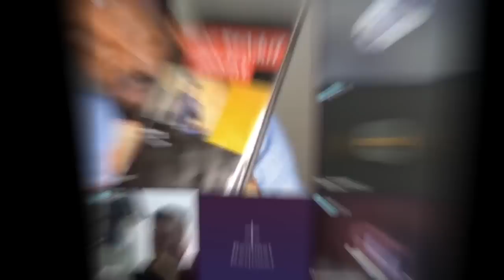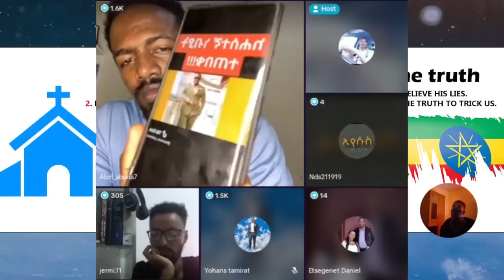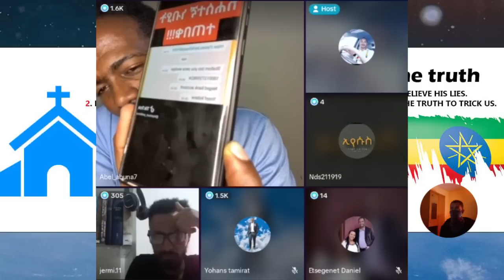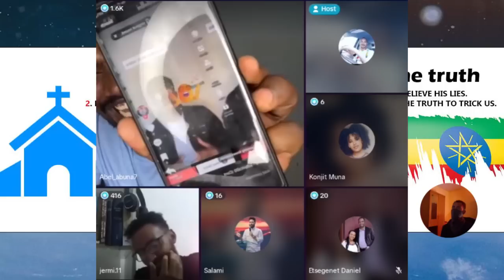😂የእዩ ጩፋ ደጋፊዋ ለአቡና ዘፈን በቪዲዮ ሰራችለት | abel abuna | beky | faithline | eyu chufa | dagi tilahun | ነብይ ጆሲ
mezmur protestant
 chiristian ethiopia
ክርስቲያን ኢትዮጵያ
 marcil tv
 Ethiopian Prophet's
Yonatan Aklilu
 presence tv
cj tv
 ኢትዮጵያ
gospel songs
 fana tv
kana tv
 kefa mideksa
 ashu winner
 vot media
 Eyu Chufa
 Ethiopia
movie
አማርኛ ፊልም
ዮናታን አክሊሉ
zehabesha
መልካም ወጣት
chiristian funny
Ebenezer Tadesse
Teddy Tadesse
Dawit Getachew
EBC
Fana Television
Zehabesha Official
Balageru Tv
Hope Music Ethiopia
Sodere TV
HONEST PICTURES
 Teddy Tadesse
Meskerem Getu
EBC
Fana Television
 MARSIL TV WORLDWIDE
 YENETA TUBE
 ZEHABESHA OFFICIAL
 ABEL BIRHANU
 DONKEY TUBE
EBS
 MIKO MIKEE
ABIY AHMED
PRESENCE TV WORLDWIDE
ANDAFTA
KANA TELEVISION
 EBC
FANA TELEVISION
ASHU WINNER PRESENCE TV CHANNEL
 DAWIT MOLALIGN
PHROPHETESS BIRTIKUAN
ንብይ ብርቲኳን
ነብይት ብርትኳን
 ETHIOPIA
 RAKEB ALEMAYEWU
ARTS TV WORLDE
ASHAM TUBE
 MARSIL TV WORLDWIDE
YENETA TUBE
 ZEHABESHA OFFICIAL
ABEL BIRHANU
 DONKEY TUBE
EBS
MIKO MIKEE
Tekeste Getnet
Awtaru Kebede
 Amharic Gospel Song
Wongel
 Gospel
 Amharic Mezmur
Ephrem Alemu
Yoseph Ayalew
Kefa Mideksa
 lily tilahun
Mesfin Gutu
Tesfaye Gabiso
 Hana tekle
 Jossy Kassa
Samuel Tesfamicheal
Yosef Bekele
 Tesfaye Chala
Temesgen Markos
Addisalem Assefa
 Azeb Hailu
 Mihiret Etafa
Tekeste Getnet
 Awtaru Kebede
Amharic Gospel Song
 Wongel
ETHIOPIAN PROPHET'S
 Guramayle ጉራማይሌ ዜና
EthioInfo
Mehreteab Asefa